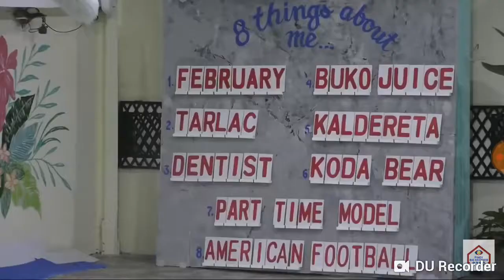PBB OTSO RHYS HINANGAAN NG LAHAT NG MGA GIRLS SA BAHAY NI KUYA